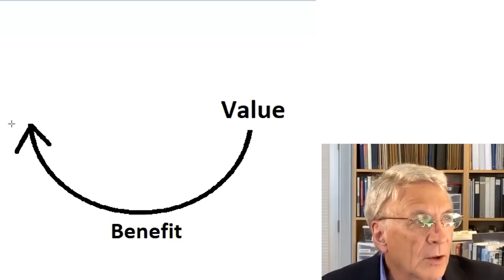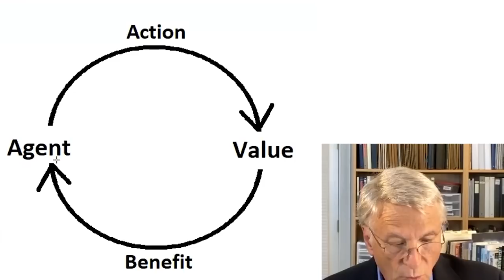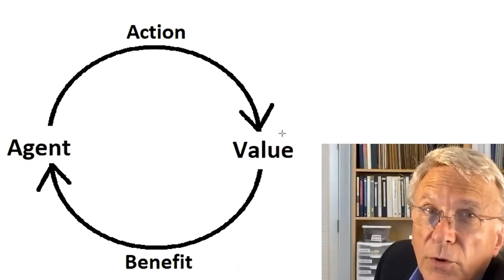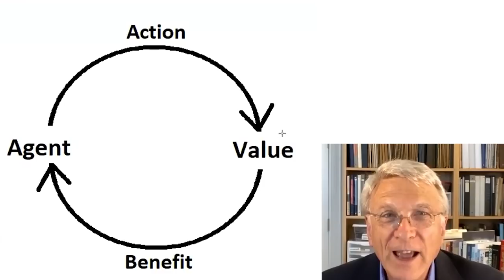Life as the Standard of Value: Ayn Rand's Proof with Harry Binswanger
What exactly is Ayn Rand’s proof of man’s life as the moral standard? This talk gives the full answer, step-by-step. A brief concluding section analyzes the mistakes in the arguments by Hume and 20th-century philosophers that purport to show that morality is not subject to reason, logic or proof.

Recorded on May 16, 2020 as part of OCON Live! 2020